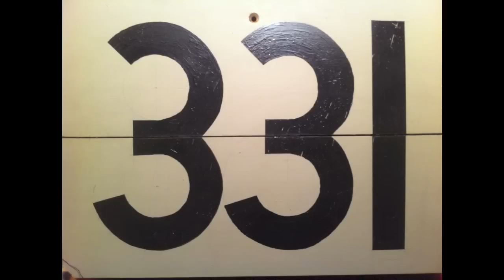Petersham Property painted by local artist Numskull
local artist Numskull paints a mural over a Petersham property as pert of the perfect Match program hosted by Marrickville Council.

Marrickville Council invited local property owners to find their Perfect Match by registering interest to have their walls transformed by artists. Council then played Cupid, matching property owners with renowned street artists to transform 14 public walls into spectacular artworks.